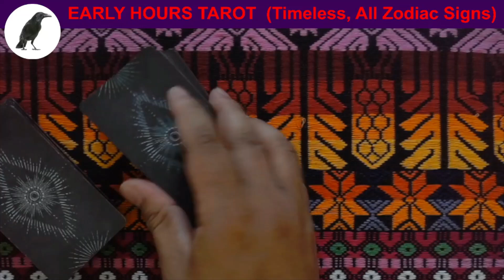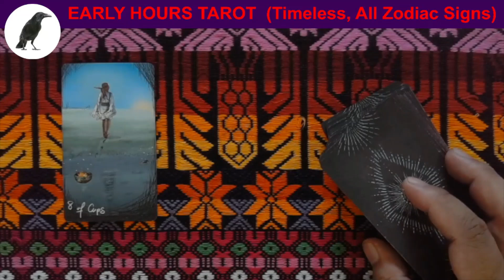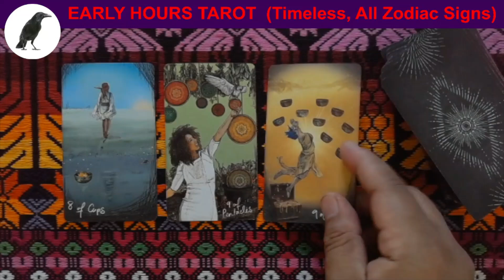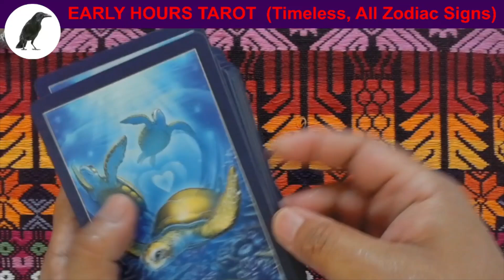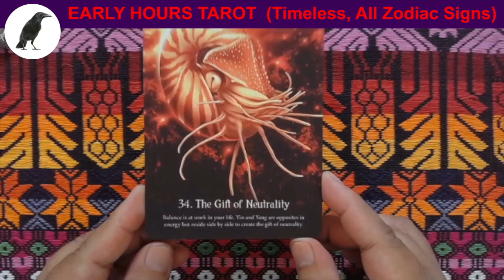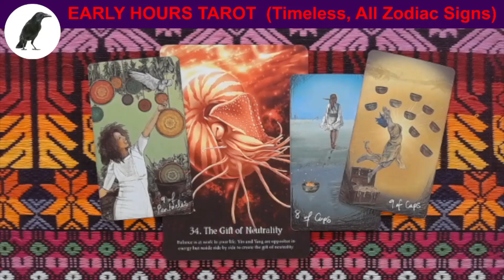E0001 EARLY HOURS TAROT READING, Rejoice! A new chapter begins!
Welcome to "Early Hours Tarot," a timeless tarot reading for ALL ZODIAC SIGNS. This general reading is designed to resonate with you whenever you happen to encounter it. Take only the messages that deeply resonate with your spirit. Please note that private readings are not available.

Featured Decks:
(2) Whispers of the Ocean Oracle Cards by Angela Hartfield